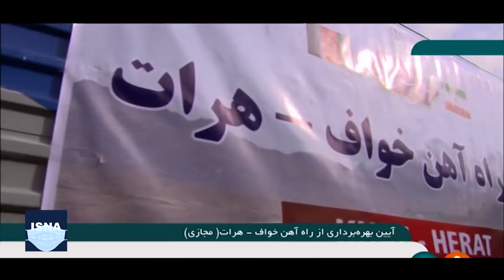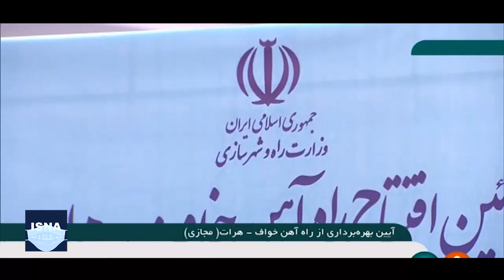بهره‌برداری از راه‌آهن خواف - هرات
راه‌آهن خواف - هرات بین دو کشور ایران و افغانستان، صبح پنجشنبه (۲۰ آذر) با حضور مجازی حسن روحانی رئیس جمهوری اسلامی ایران و اشرف غنی رئیس جمهوری افغانستان بصورت ویدئوکنفرانس برگزار شد. روحانی با تاکید بر اینکه "امروز روزی تاریخی و به‌یادماندی در تاریخ دو کشور ایران و افغانستان است"، گفت: ۲۰ آذر ۱۳۹۹، ۱۰ دسامبر ۲۰۲۰ و ۲۴ ربیع‌الثانی ۱۴۴۲ را به‌یاد خواهیم داشت؛ این تاریخ اتصال راه‌آهن اتصال دو سرزمین دوست از طریق راه‌آهن است.